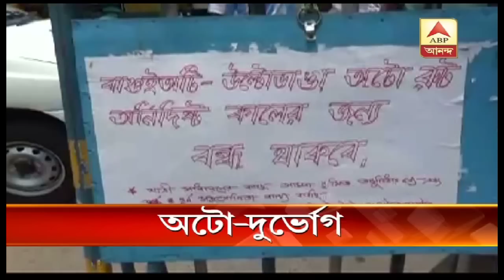বেআইনি অটোর বিরুদ্ধে ব্যবস্থার দাবি চালকদের, তিনদিন ধরে উল্টোডাঙা-বাগুইআটি রুটে অটো বন্ধ